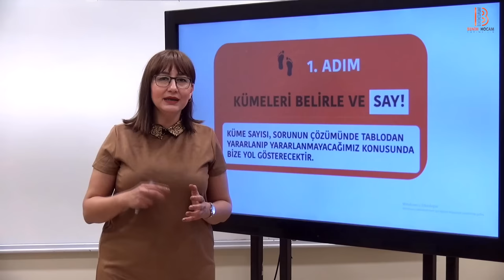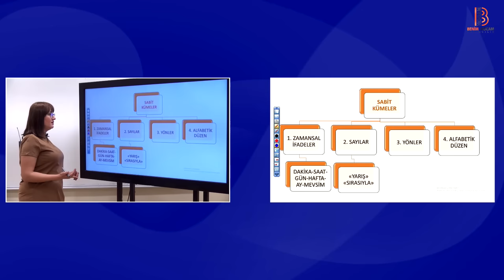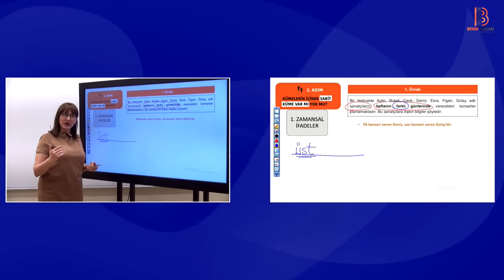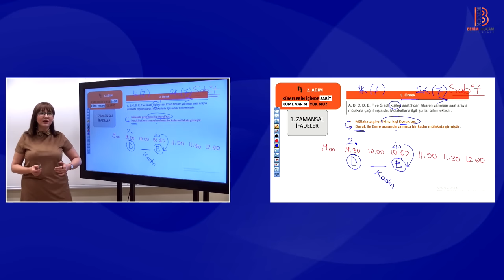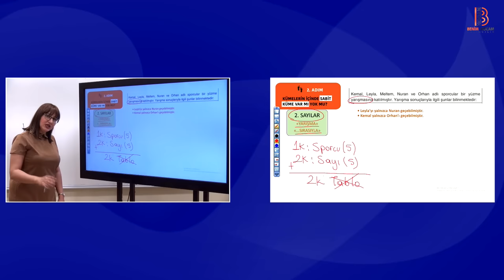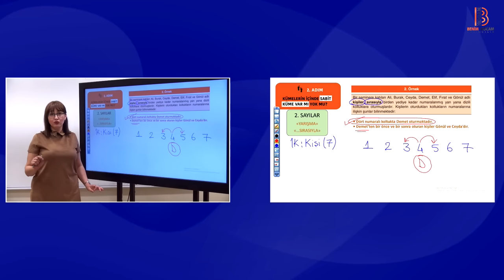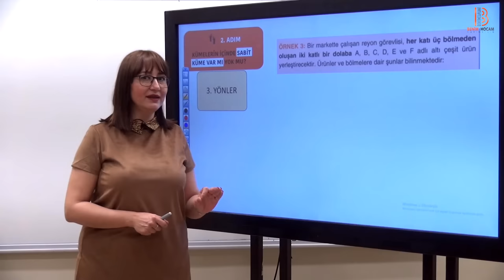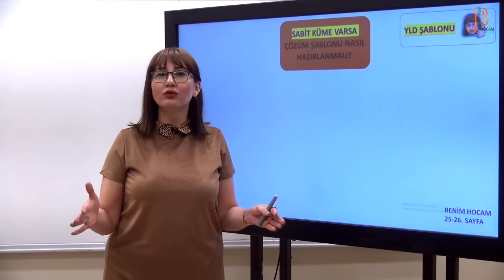2) 2023 Sözel Mantık Ders 2 - Adım 2/1 - Yelda ÜNAL